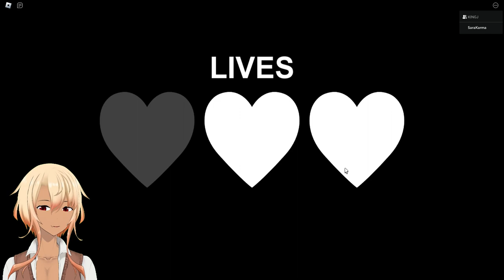Ze Scary Nanny after Us… ft. My Brother